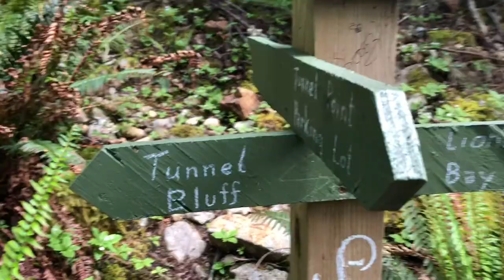Nepalese family friend Hiking West Vancouver BC Canada